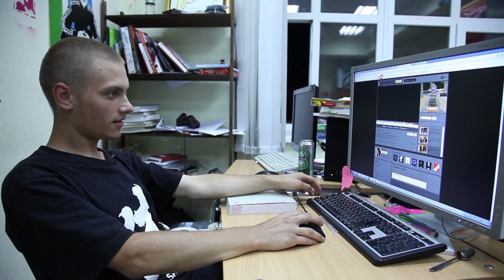Тизер фильма "СТЕНОГРАФФИЯ 2011". (Никита Nomerz)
Режиссер: Андрей Крупин
Оператор: Вова Абих
Монтаж: Виктор Солодовников
Продюсер: Евгений Фатеев